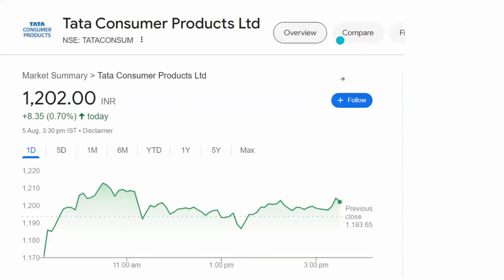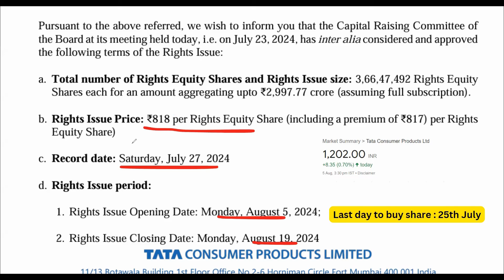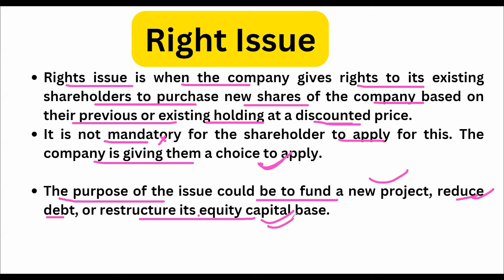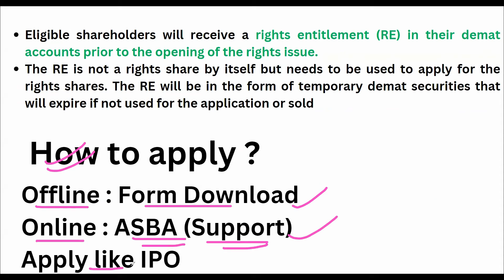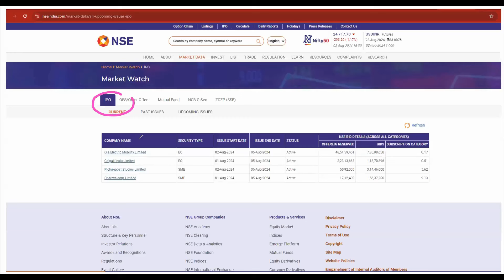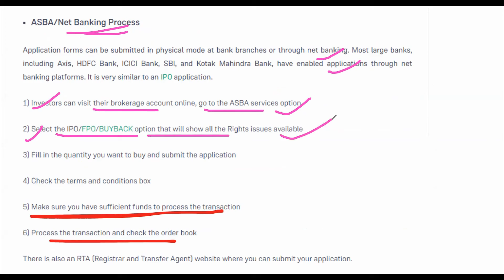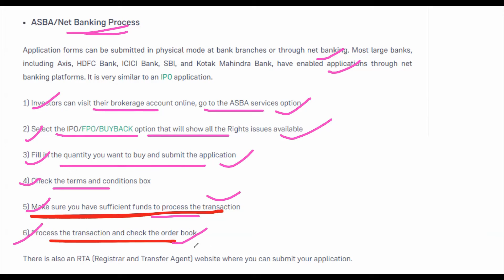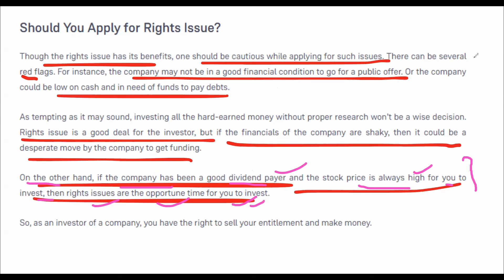Tata consumer share news I Tata consumer RIGHT ISSUE I Tata Consumer I how to apply right issue